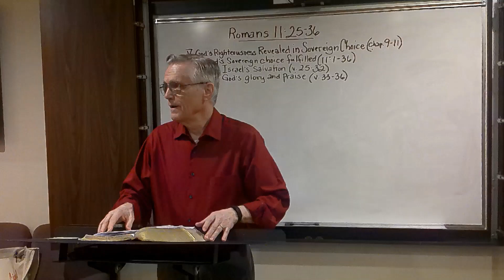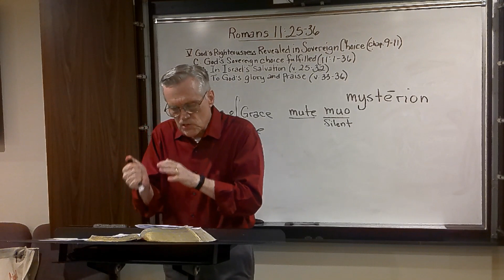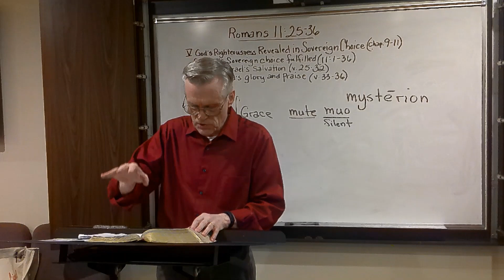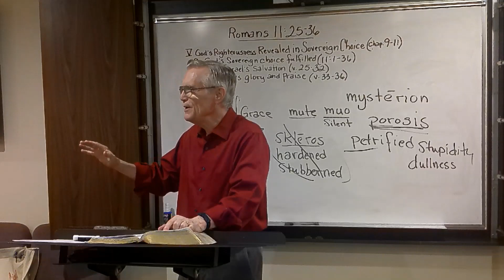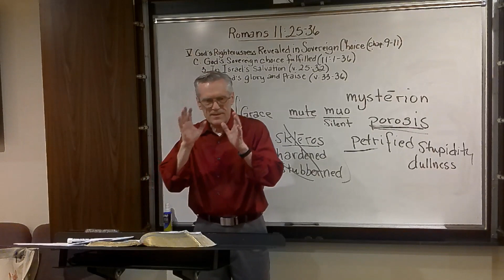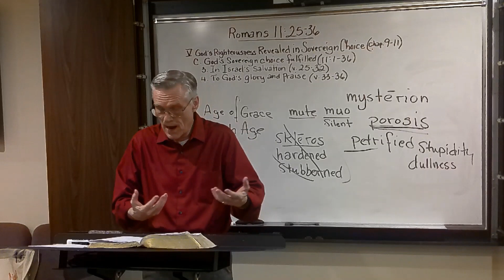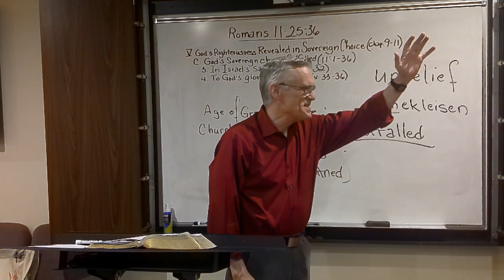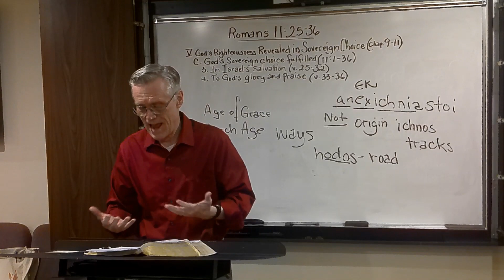Romans 11:25-36 June 22 2023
The Men's Bible Hour meets each Thursday at 6:30 PM at Northwest Valley Baptist Church 4030 W. Yorkshire Drive, Glendale AZ.